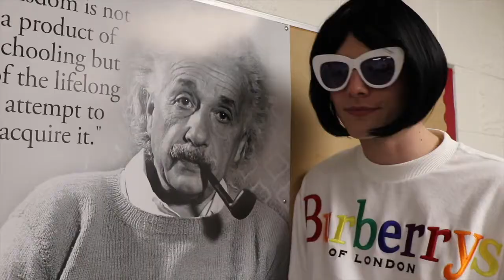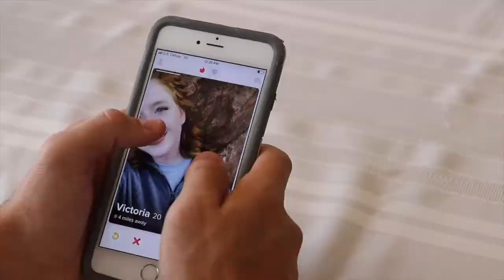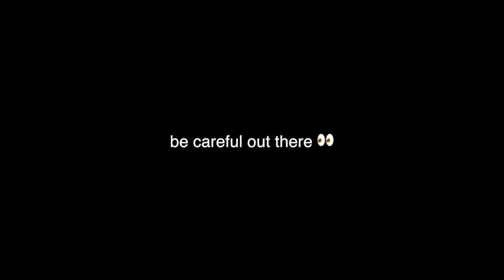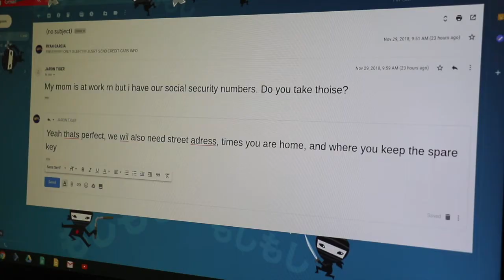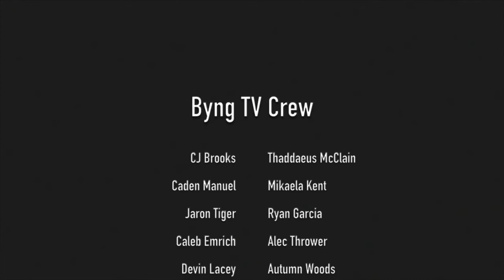Byng TV (Season 6, Episode 10)